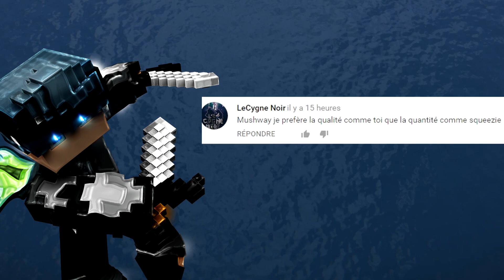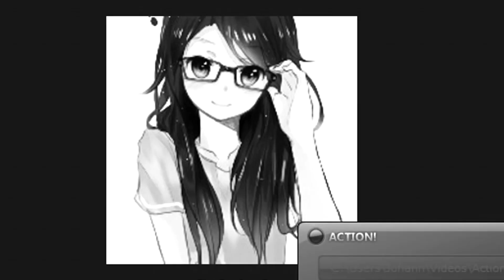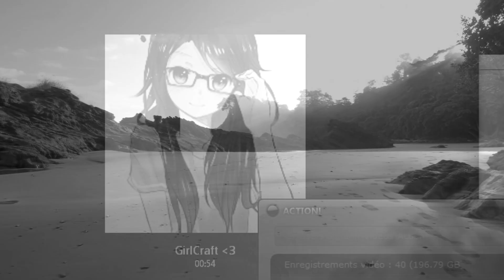2 GAMINS SUR EPICUBE, TROLL D'UN KIKOO DE 8 ANS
5000 LIKES = L' EPISODE 3 !
La vidéo fait 10:00 car j'aime que les chiffres rond

● Server: play.epicube.fr
● Pack: jsais plus ça date de longtemps

Mon équipement:
➤ IGN: Mushway
➤ Mouse: steelseries rival/ logitech g502/ Razer deathadder
➤ Keyboard: Razer Black Widow 2014
➤ Carte mère: MSI Z97 GAMING 5
➤ Carte Graphique: GeForce GTX 970
➤ Processor: Intel Core i7-4790K CPU @ 4.00GHz
➤ Resolution actuelle: 1920x1080, 144hz ( Asus )